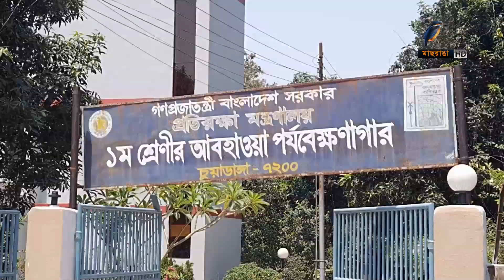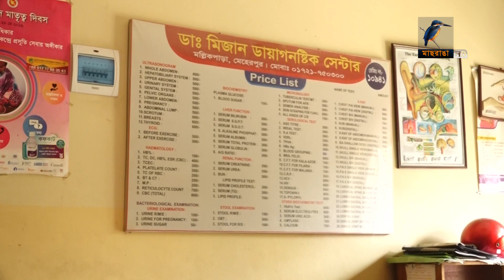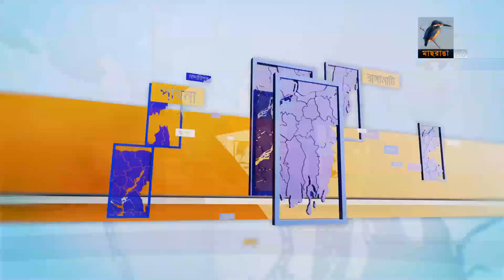মাছরাঙা দেশের সংবাদ | Maasranga Desher Sangbad | ০৮ এপ্রিল , ২০২৩ | Maasranga News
2 Bir Uttam Ziaur Rahman Road (New Airport Road)